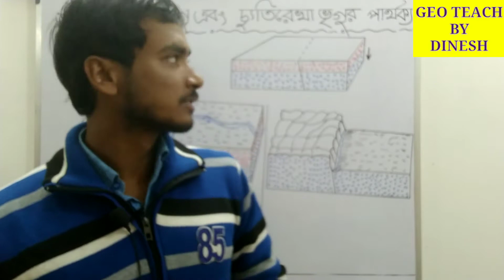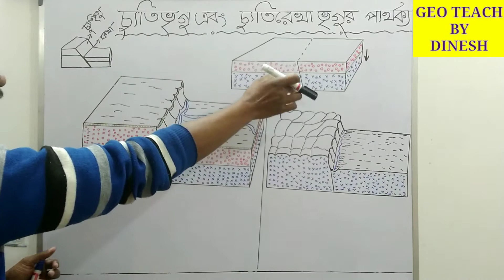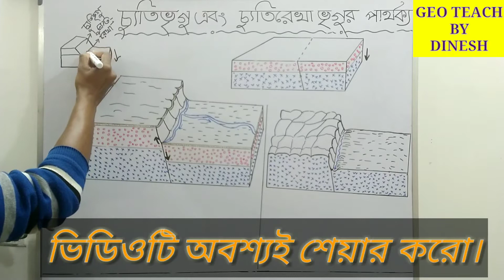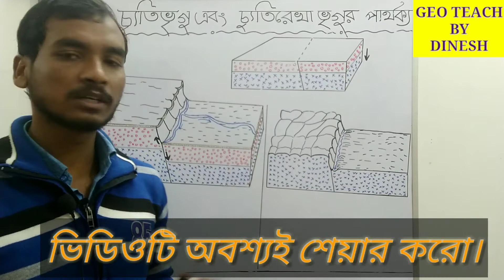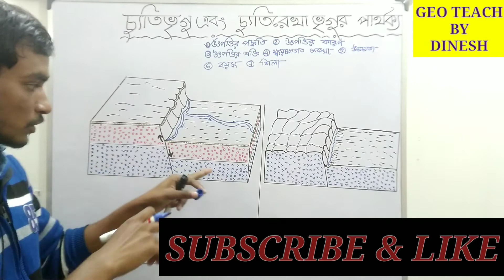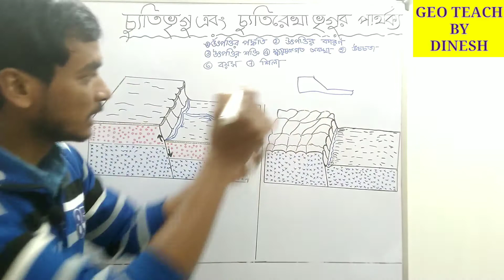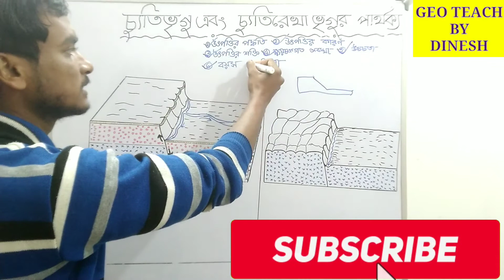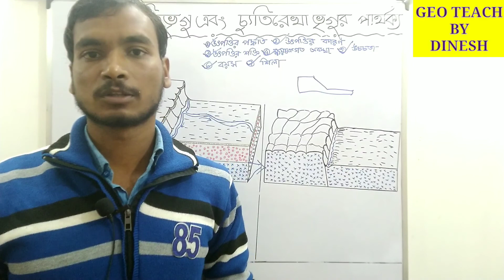চ্যুতি ভৃগু এবং চ্যুতি রেখা ভৃগুর মধ্যে পার্থক্য। Fault scarp and Fault line scarp.DINESH BAR🔥🔥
🌑চ্যুতি ভৃগু এবং চ্যুতি রেখা ভৃগুর মধ্যে পার্থক্য।

🌑distinguish between fault scarp and fault line scarp.